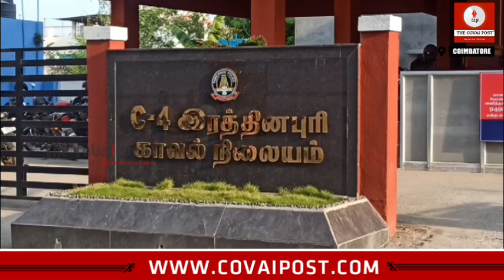Old woman dies after compound wall falls on her